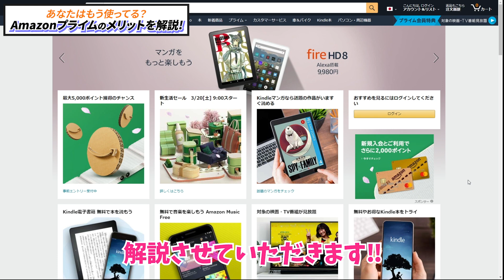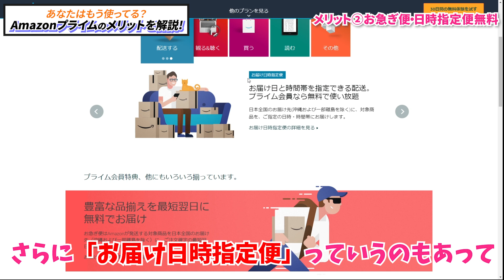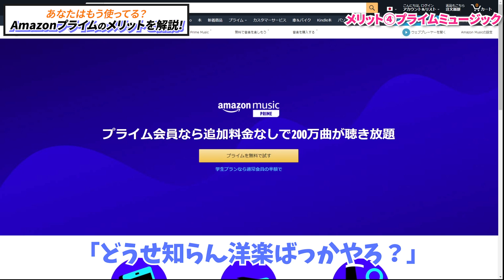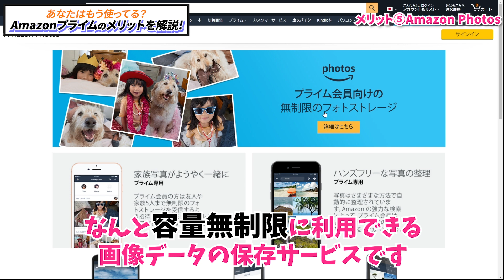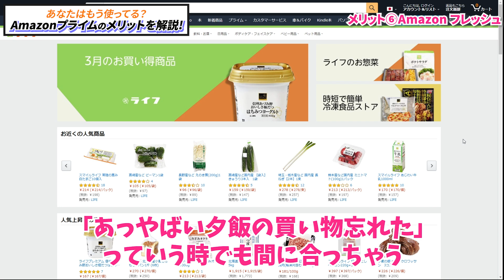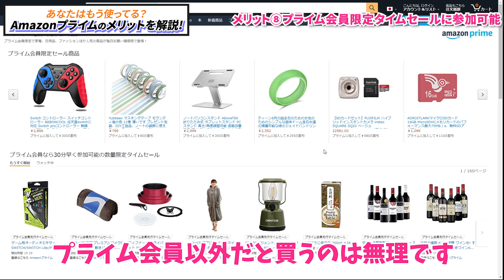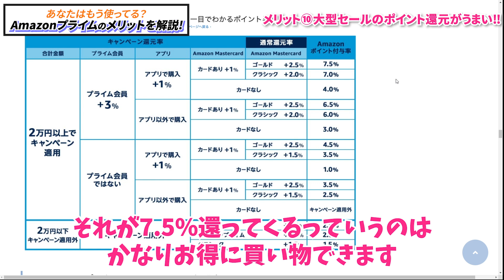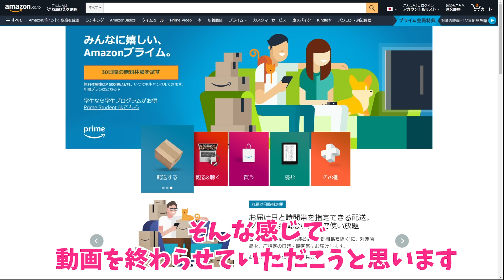【完全版】Amazonプライム会員のメリット・サービスを徹底解説！会員登録するとお得に使えちゃう特典で実質無料！？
Amazonプライムの沼に一度ハマると抜け出せなくなるよね。